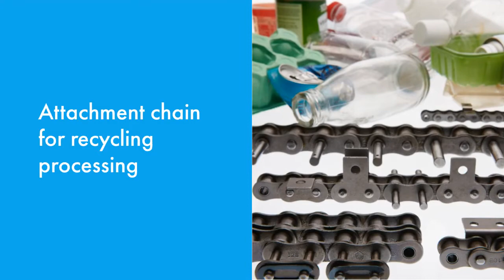FBkc attachment chain overview from specialists FBkc who work in many production industries.